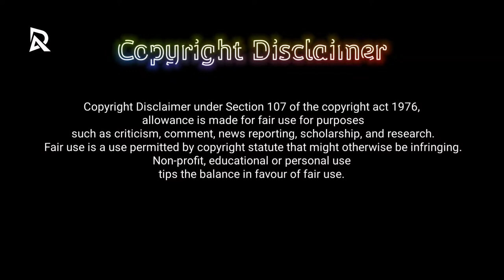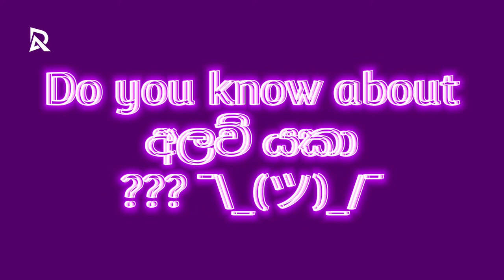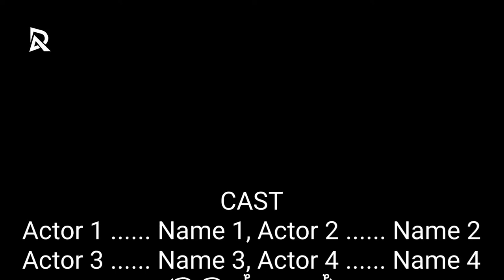අලව්ව - Alawwa Documentary - short movie Full HD 2022 (funny & meme •exe_type)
අලව්වෙත් ඔයවගේ වුණා. • Alawweth oya wage wuna. The Meme footage & Template.
The short movie about life of Alawwa. This video is creat from many movie clips.
Respect to the original creators.

Funny, meme and exe ¯\_(ツ)_/¯
• script :- Ven.Kotuwe Podi Hamuduruwo
• Director, Producer, Editor :- Danujaya Pasindu
• Streaming partner :- Mr. Teyya

If the video is good, like it, comment and give a little support❤️🙂

stay safe✨